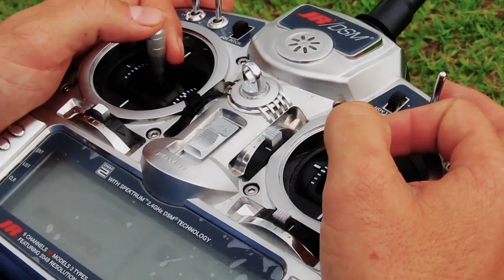Prueba Calidad de Video 1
Prueba de calidad de video